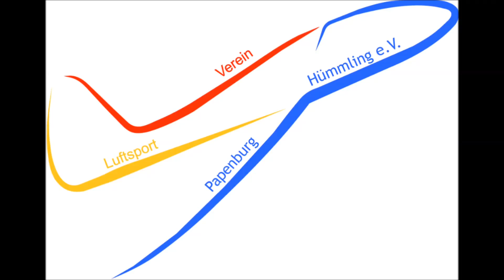(Fast) Longest Day - Segelfliegen beim Luftsportverein Papenburg-Hümmling e.V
Das war er: der fast längste Tag:)
Der Longest Day müsste ja aufgrund von Pepe und Yvonnes Hochzeit Platz machen, sodass eine Woche später einige Surwolder sich früh morgens um 04:00 Uhr auf dem Steinberg zusammenfanden, um gemeinsam der Sonne, die sich durch die Wolkendecke kämpfte, entgegen zu fliegen.
Mal wieder einfach schön:)
Lucas, der im Gegensatz zu mir beim filmen immer so schön grinst:), und Mario hatten am Nachmittag sogar noch ein Hauch von Thermik:)
Danke auch an Ingo für die Organisation und den Bericht auf der Homepage:)

K a m e r a:
Rollei Bullet 5s

F l u g z e u g e:
Duo Discus (Z2)
Twin Acro 2 (PX)
Puchacz (PZ)